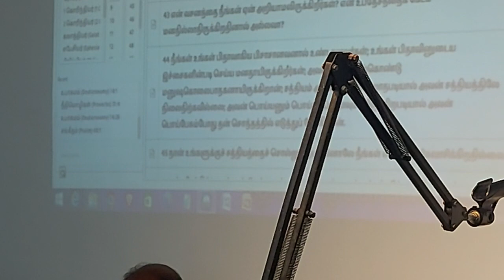Zion Church neyyoor